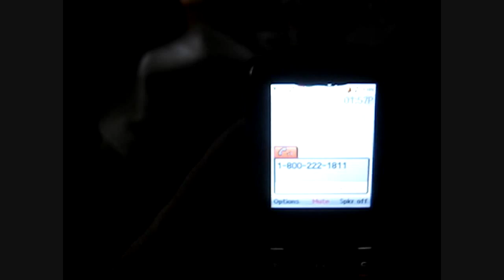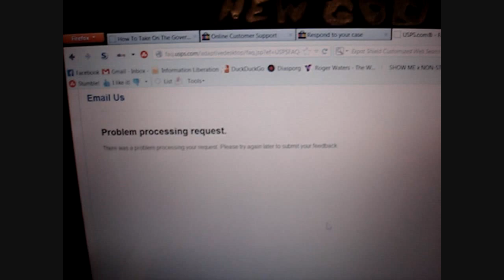US Postal Service - Lost International Mail - on Hold for over 3 Hours with Customer Service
My experience with calling USPS Customer Service at 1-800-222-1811 - No one answered after being on Hold for 3 Hours & 9 Minutes.  Rode my Bicycle to the Downtown Baton Rouge, Louisiana Post Office and Supervisor told me "You will never get anyone to answer that phone" - So why have the phone # at all, if everyone knows that no one will answer the phone?  Email request kicked out an error all 3 times I tried to send an email to the Postal Service.  They must be Jealous at the Post Office that the rest of Government has shut down.